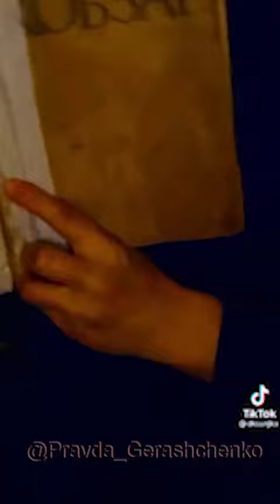Jak sobie radzą Ukraińcy bez prądu i wody?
a tak.